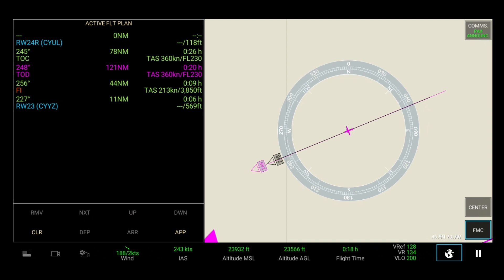Air Canada Dash 8 Q400 | Montreal - Toronto | Full Flight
VIP Pro Special Members:
@Nora Sikin

VIP Pro Max Members: